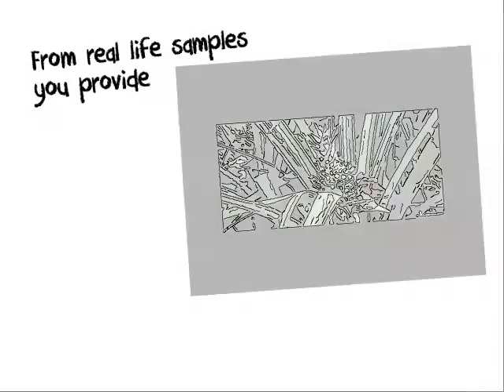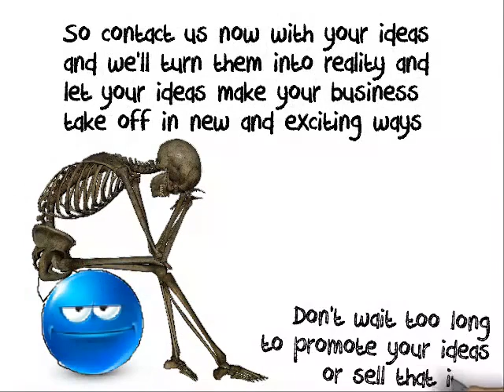Promote your business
Engage your audience in a fun and effective way using punchy videos to do your marketing or make that sale.